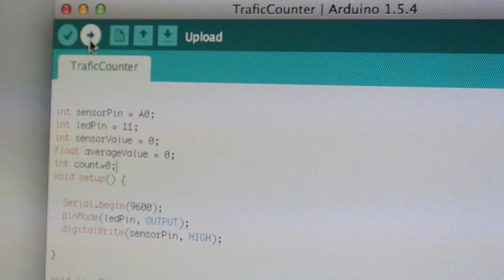How to DIY Traffic Counter using arduino uno or micro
easy and simple but usefull project using arduino create a traffic counter sensor .sensor send data to a computer.
A prototype of a traffic counter I'm making.